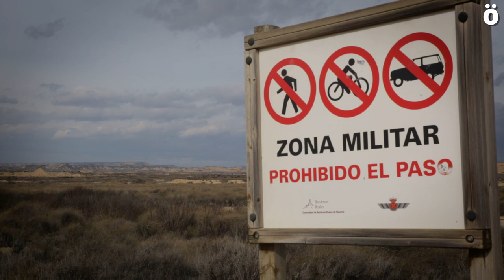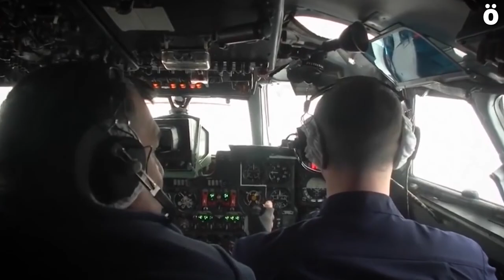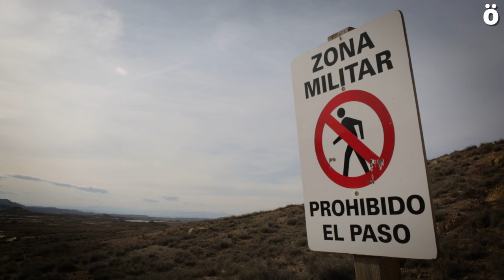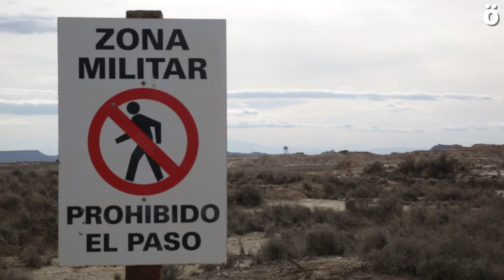Bardenas, donde se cuece la guerra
La escalada de tensión entre la OTAN y Rusia tiene su inevitable efecto en Nafarroa, ya que el Polígono de Tiro de Bardenas es el campo de entrenamiento de los aviones de la Alianza Atlántica. En Bardenas es dónde se cuecen las guerras que luego nos muestran en TV, mientras los grandes medios de comunicación nos ocultan las verdaderas razones de estos conflictos. Ahotsa.info ha entrevistado al analista de Geopolitikaz Gabirel Ezkurdia y a Noemi Solana de Bardenas Libres.